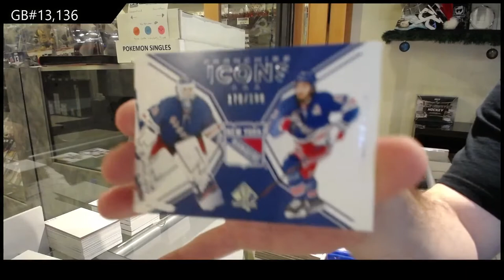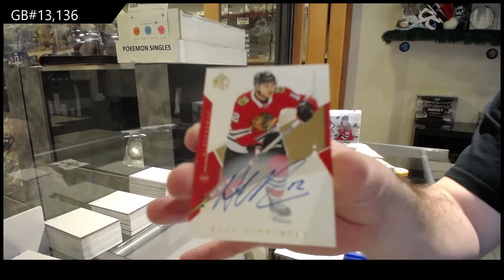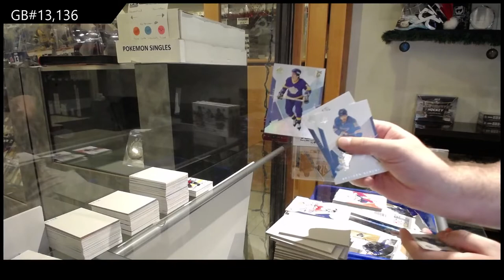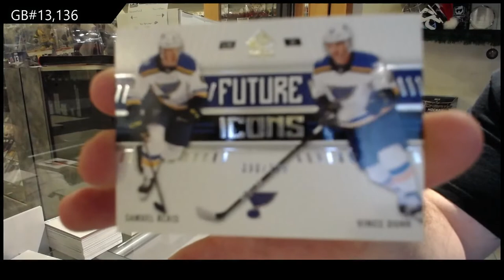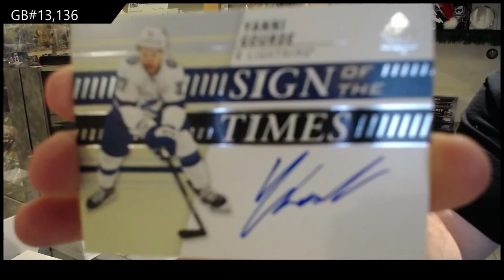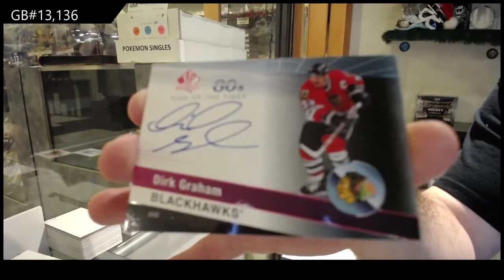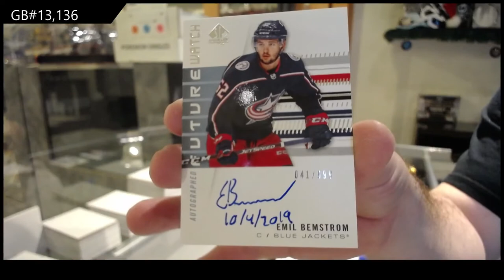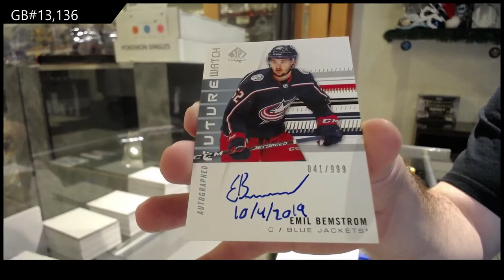18-19 UD SP Authentic & 19-20 UD SP Authentic Hockey 4 Box Break - C&C GB #13,136